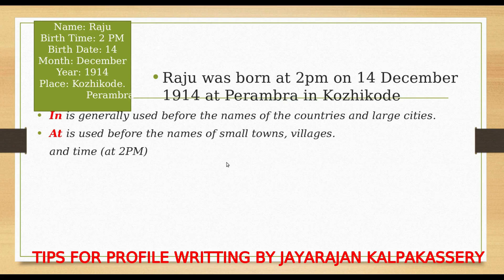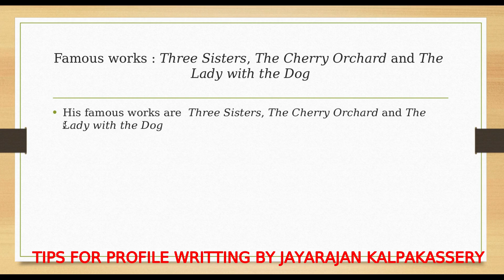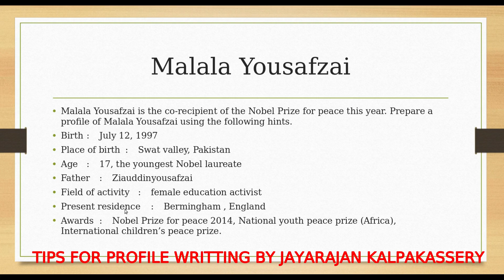TIPS TO WRITE A PROFILE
JAYARAJAN KALPAKASSERY DISCUSSES THE STEPS TO WRITE A PROFILE IN EXAMINATION